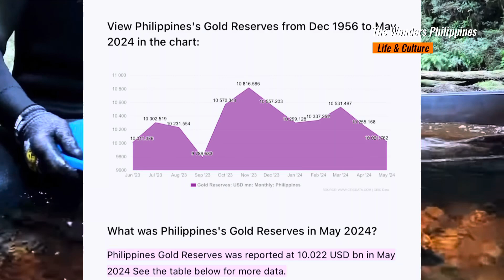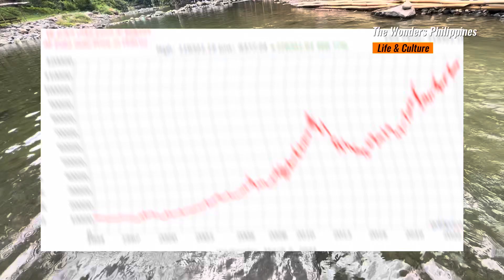MATALINONG KATUTUBO! PAGMIMINA SA ILOG LIBO LIBONG PERA NAIIPON NAPAPAARAL ANG ANAK!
Isang Pamilya ang aking nakilala sa isnag liblib na lugat sa kabundukan ng bulacan may 6 na anak at isang ampon. Dahil sa pagmimina ay nakakaipon sila ng libo libong salapi para mapag aral ang kanilang mga anao. Bawal daw ang tamad sa mga katutubo kaya kailangan nila makasabay sa mabilis na pag unlad ng lipunan. Dahil sa sipag nila napapakain ng maayus ang mga anak.at nakakabili ng pagkain di gaya ng ilang katutubo na ubos ubos biyaya kung gumasto. Kaya tunghayan natin ang kwento ng mag asawang may 7 anak na binubuhay na dating cafgu sa kagubatan na nagbabantay sa kalikasan.